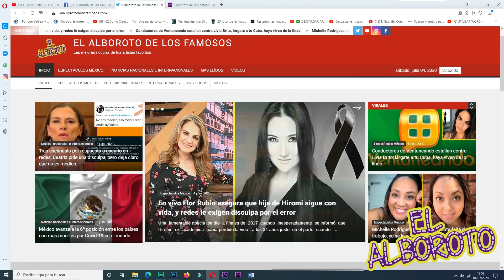Por esta razón Andrea Legarreta no participara en el concurso de baile de Hoy.